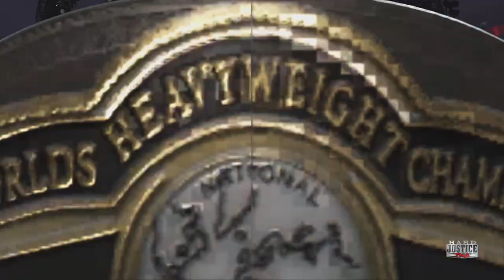NWA TNA IMPACT HARDCORE JUSTICE PPV Part 2 MONTY BROWN FINALLY Got THE GOLD?